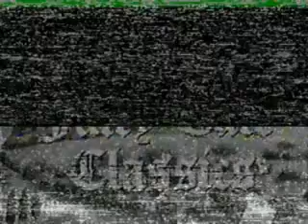Grimm's Fairy Tale Classics The Spirit in the Bottle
Animated adaptations of The Grimm's classic fairy tales.Using a narrative style and wit updated to suit the present-day audience.